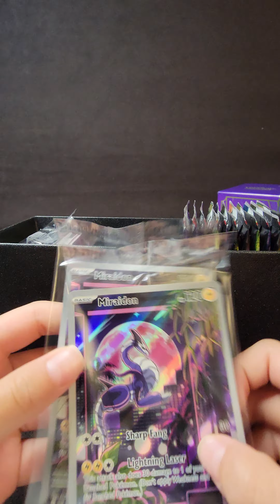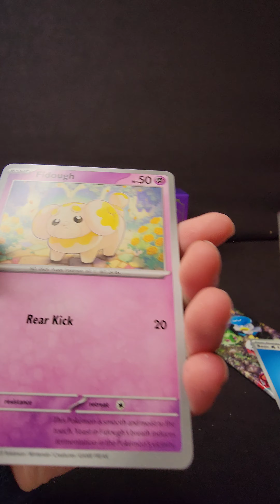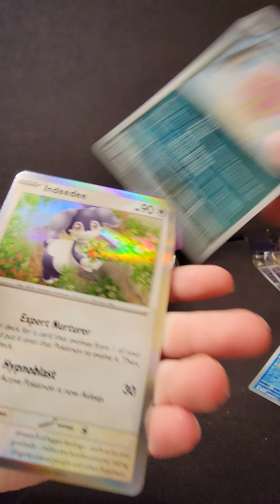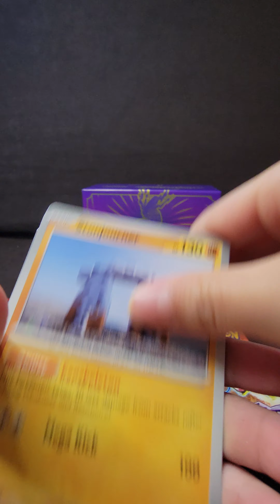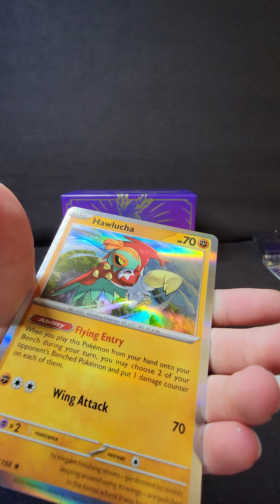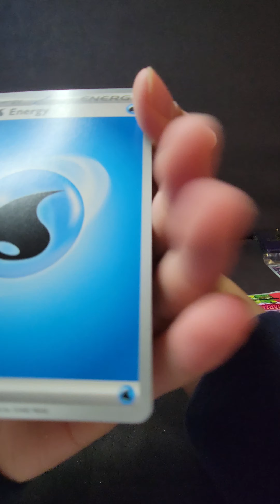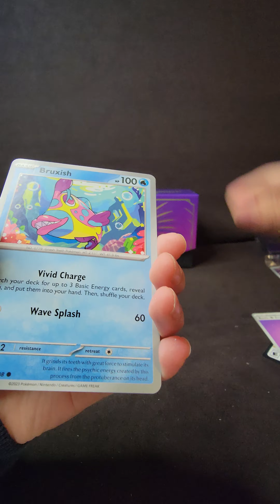Violet ETB Opening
Opening my first Violet ETB!